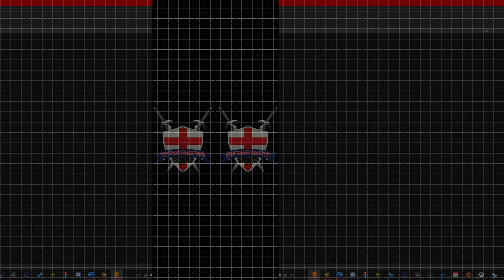Tytan Play's | Countdown Vampires | PS1 | #15